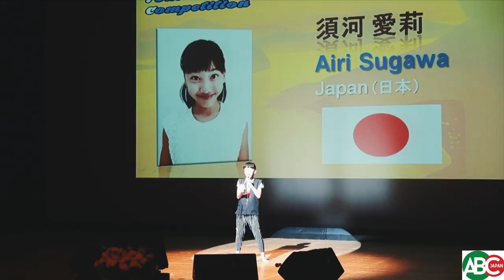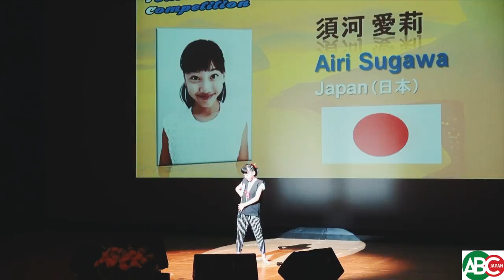Shimanchu Nu Takara - Sugawa Airi - Brasil Week in Tsurumi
Brasil Week in Tsurumi é um evento realizado pela NPO ABC JAPAN em conjunto com a prefeitura de Tsurumi